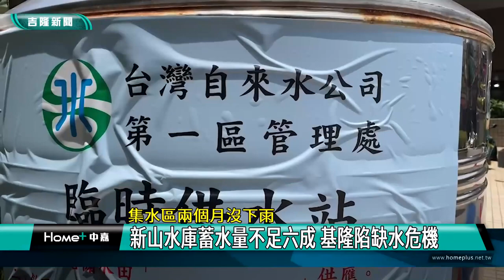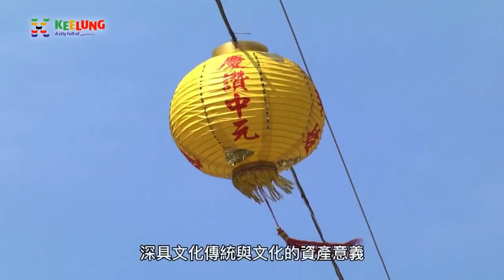中嘉基隆新聞-20220815